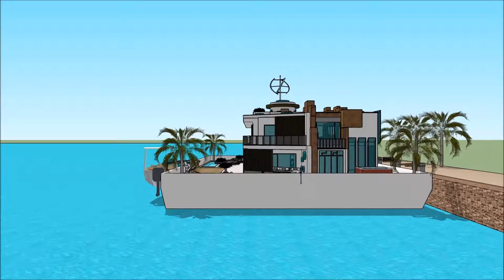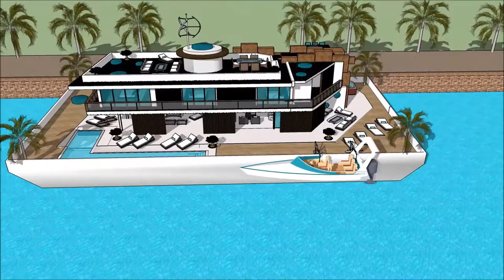Luxurious Contemporary Floating house grand designs in River Thames TV show 2014 Buckinghamshire UK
The floating house villa houseboatzania launching an innovative high-end luxury yacht floating house villa mansion home design UK Thames potentially as a display of exhibition of the Luxurious Contemporary Floating house grand designs in River Thames TV show 2014 Buckinghamshire UK .

The collection of the Floating house villa houseboatzania concept of Luxurious Contemporary Floating house grand designs in River Thames TV show 2014 Buckinghamshire UK  consists of high luxury and architectural art pieces in minimalism combined with living on the waterfront of the harbour of UK Thames London or elsewhere.

The floating house villa mansion yacht design has the basis to sustain living with high standards and contemporary structural design at Luxurious Contemporary Floating house grand designs in River Thames TV show 2014 Buckinghamshire UK  with numerous of prospects for excessive living and celebrating the desire of life worldwide: UK Thames London